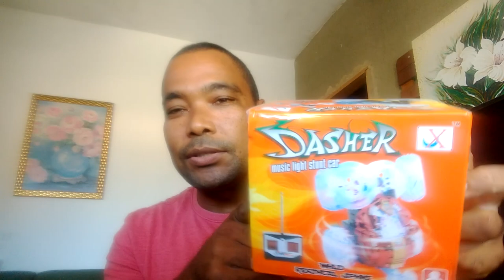carrinho maluco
SALVE GALERA NO VÍDEO DE HOJE VOU MOSTRAR O DASHER O CARRINHO MALUCO .O CARRO MALUCO  VEM COM SOM E FAZ ACROBACIAS SUPER DIVERTIDAS ,PARA QUEM TEM A CURIOSIDADE DE SABER COMO FUNCIONA O CARRINHO MALUCO ACOMPANHE O VÍDEO ATÉ O FINAL. @MundodosCarrinhos